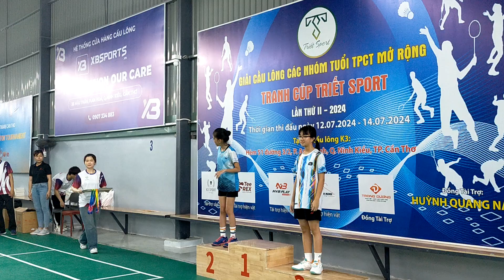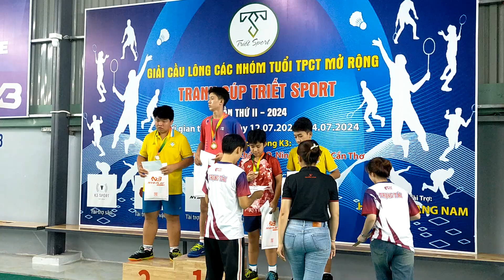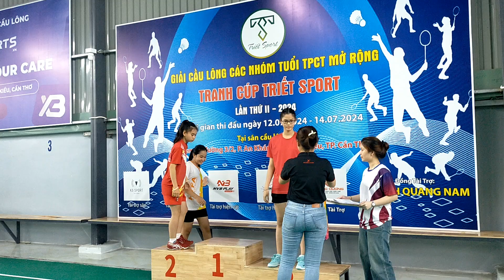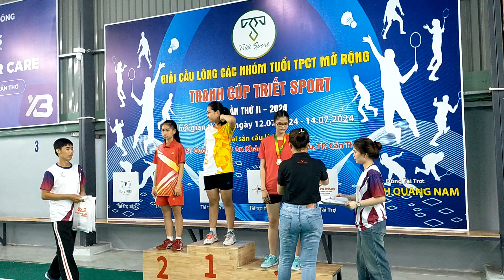Cần Thơ Phát Giải Triết Sport